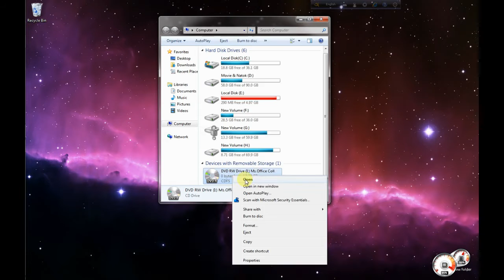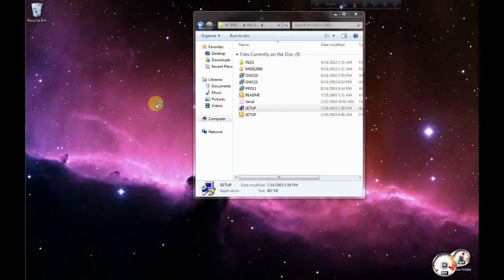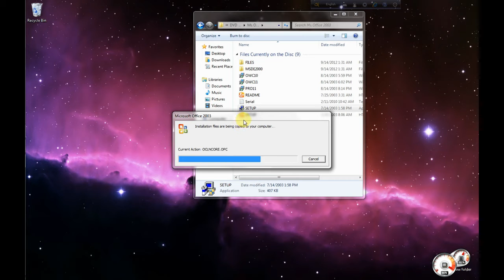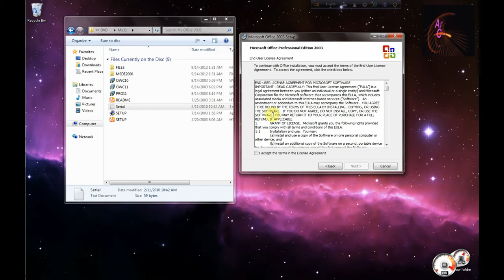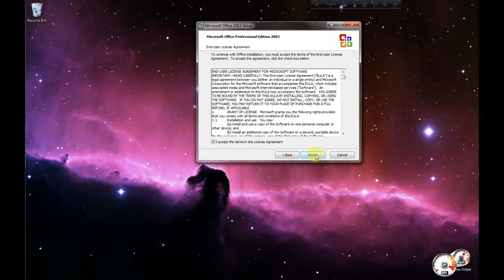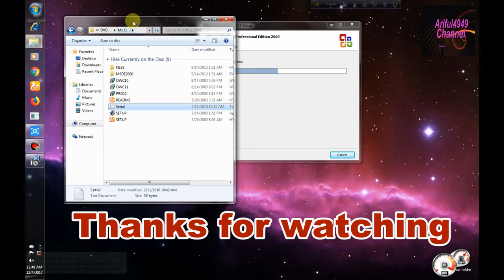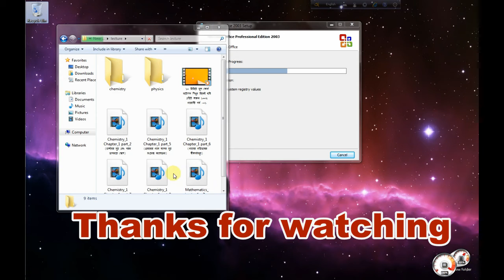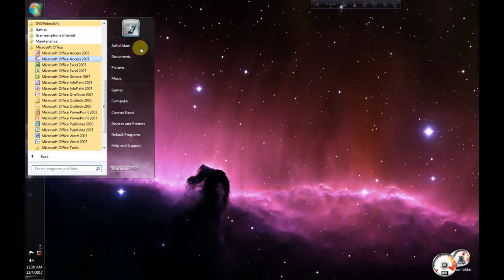How to Microsoft office 2003 install tutorial in banlgla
How to install Ms Office 2003 in local PC in Custom installation and Typical installation."How to  Microsoft office 2003 install tutorial in banlgla"it is shown in detail in this tutorial on the first and last days